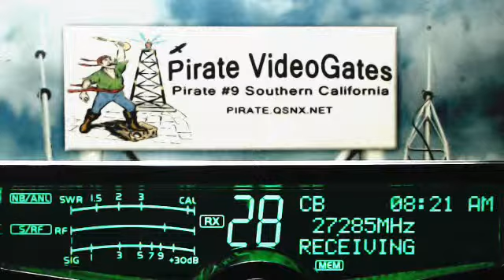SuperStud MO, RamRod MO, Pirate#9 CA, 947 AL.